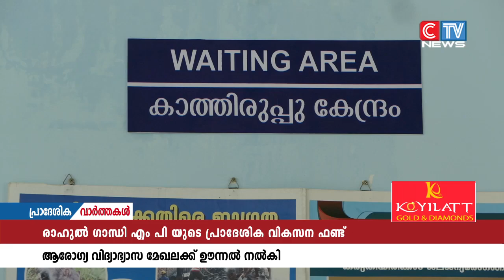രാഹുൽ ഗാന്ധി എം.പിയുടെ പ്രാദേശിക വികസന ഫണ്ടിൽ നിന്ന് 1577.36 ലക്ഷം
രാഹുൽ ഗാന്ധി എം.പിയുടെ പ്രാദേശിക വികസന ഫണ്ടിൽ നിന്ന് 1577.36 ലക്ഷം രൂപ ആരോഗ്യ വിദ്യാഭ്യാസ മേഖലകൾക്ക് ഊന്നൽ നൽകി അനുവദിച്ചതായി എം.പിയുടെ ഓഫീസ് അറിയിച്ചു. ഇതിൽ കോഴിക്കോട് ജില്ലയിൽ മാത്രം നിരവധി പദ്ധതികൾക്ക് തുക അനുവദിച്ചതായും എം.പിയുടെ ഓഫീസ് അറിയിച്ചു